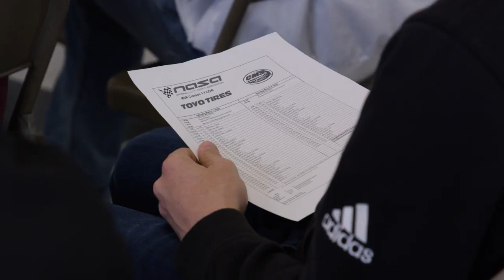01 Complimentary 1 year NASA Membership 2020 GR Supra Toyota